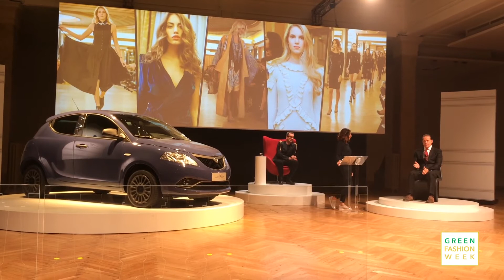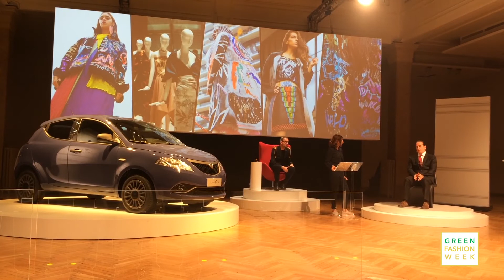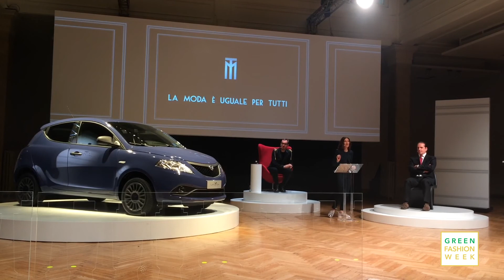Green Fashion Week in collaboration with FCA